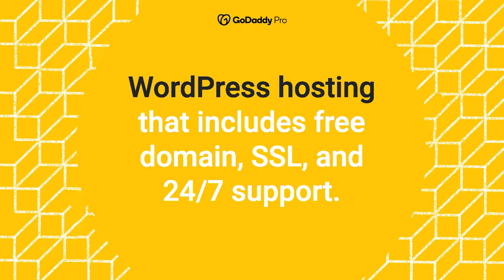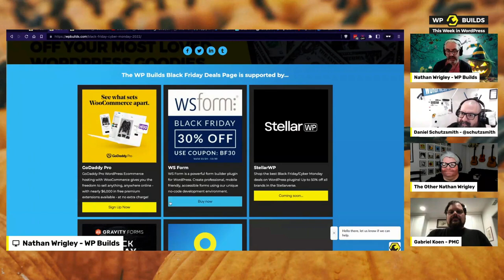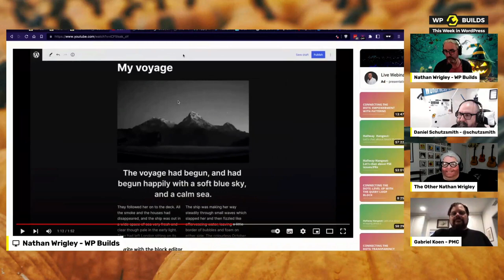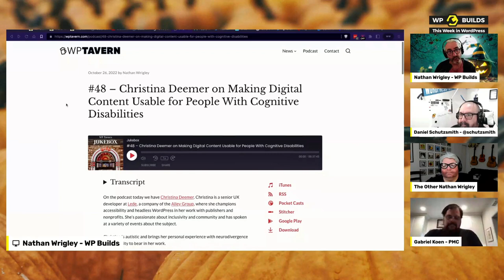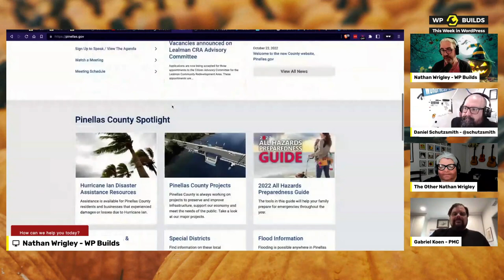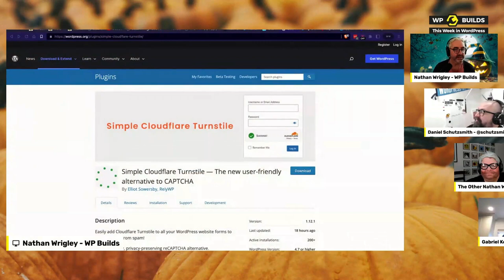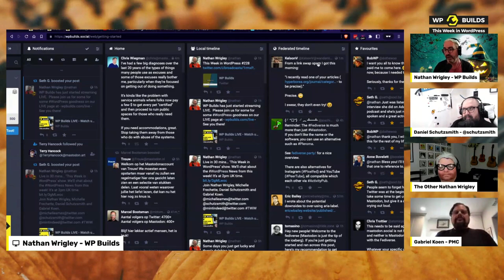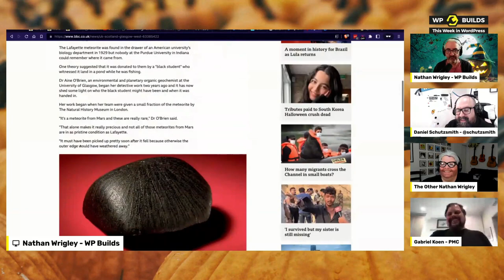This Week in WordPress #228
The WordPress news from last week...

- Turns out that there’s two of me in the ‘This Week in WordPress’ show, which is odd!
- Some new interface changes in WordPress this week including a distraction free more.
- Find all your Black Friday Deals in one handy page.
Elon bought Twitter, and now that you know that, are you going to stay there?
- Cloudflare Turnstile is a reCaptcha alternative and there’s a plugin to enable it throughout WordPress.
- and pig vomit toxin key to Martian meteorite mystery, yes, really!

There’s a whole lot more than this, as there is each and every week, and you can find all that by scrolling down and clicking on the links here: